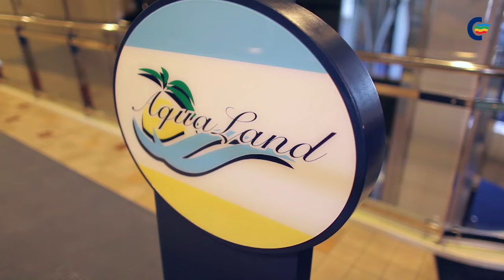Mini-Kreuzfahrt Oslo mit Color Line | Impressionen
Gehen Sie mit uns auf Mini-Kreuzfahrt und erleben Sie echtes Kreuzfahrt-Feeling an Bord von Color Magic und Color Fantasy.

Ihre perfekte Kurzreise auf der Strecke Kiel-Oslo-Kiel erwartet auf Sie - inkl. 2 Nächten an Bord und wahlweise hinzubuchbaren weiteren Nächten in Norwegens Haupstadt Oslo. Schnuppern Sie mit uns frische Seeluft und genießen Sie maritime Erholung, erstklassiges Entertainment und kulinarische Köstlichkeiten an Bord.

* In 12 Bars und Restaurants erwarten Sie leckere Speisen und Getränke
* Showlounge, Casino und Nachtclub sorgen für stimmungsvolle Unterhaltung
* Im Color Spa & Fitness Bereich sowie unserem Aqualand ist Erholung für Körper und Geist und eine Menge Badespaß angesagt

Ihre Mini-Kreuzfahrt mit Color Line wartet nur auf Sie... Unsere Crew heißt Sie "Willkommen an Bord"!